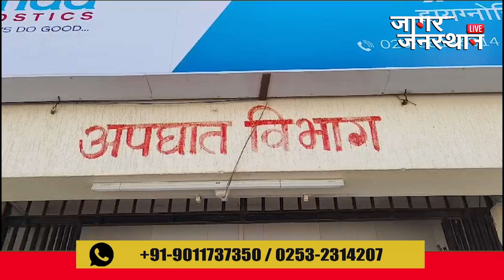कोपरगाव गोळीबार प्रकरणातील पिढीत तरुण येवल्यात घेतोय उपचार ; पोलीस संरक्षणाची केली मागणी ..